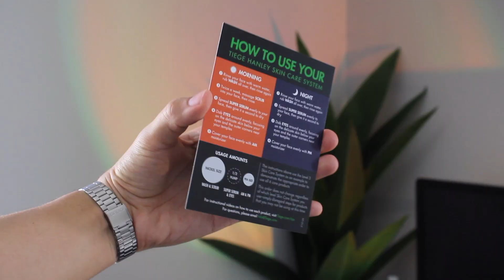Esenciales de Primavera que TODO hombre con ESTILO debe USAR YA!!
Espero te haya gustado este vídeo Spring & Summer Essentials That'll